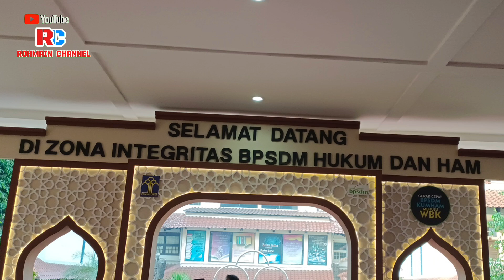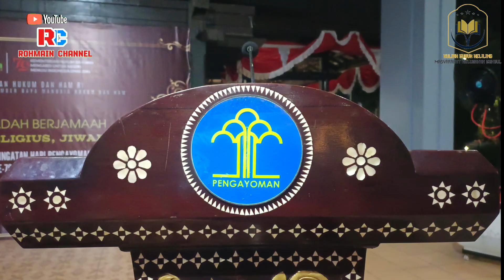Guyub Jamaah Kuliah Shuling MKG dengan Taruna BPSDM Kemenkuham pertemuan ke 118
Kegiatan Kuliah Suling atau Subuh keliling Masyarakat Kelurahan Gandul, MKG. Kecamatan Cinere kota Depok, yang rutin diadakan setiap hari sabtu pagi, setelah menunaikan Ibadah sholat subuh berjamaah, dan dilanjutkan dengan sambutan-sambutan, dan kajian kitab Nashaiul ibad, serta mauidzatul Hasanah serta ditutup do'a dan, ramahtamah.

Suling ini dihadiri oleh para jamaah Musholla Musholla dan Masjid masjid di Kawasan Kelurahan Gandul.
Pertemuan kali ini merupakan pertemuan yang ke 118
yang bertempat di Masjid Al Maidah BPSDM Kemkumham Jalan Raya Gandul, Kelurahan Gandul, Kecamatan Cinere, Kota Depok.
hari Sabtu, 10 Agustus 2024.
Guyub Jamaah Kuliah Shuling MKG dengan Taruna BPSDM Kemenkuham